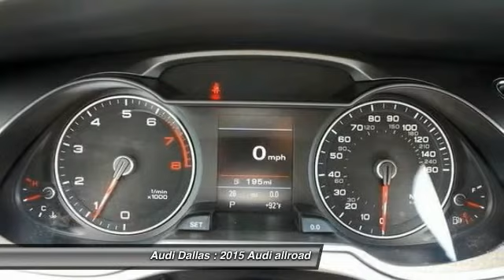2015 Audi allroad Fort Worth,Certified Audis,Pre-Owned Audis,PreOwned Audis,Magna Elite Dealer FA082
2015 Audi allroad

Audi Dallas
5033 Lemmon Avenue

Pick up this Silver 2015 Audi allroad, available today at Audi Dallas. Featuring Automatic transmission, it has  miles. This could be the one you've been searching for.